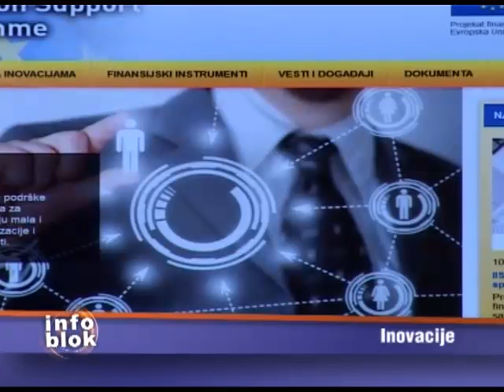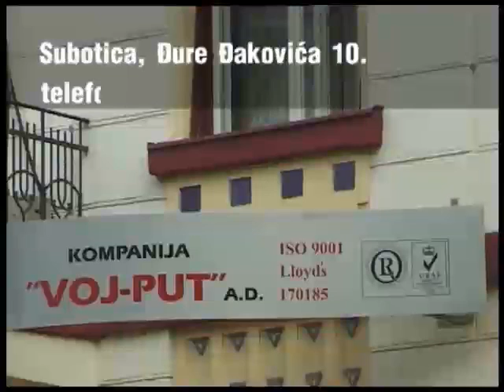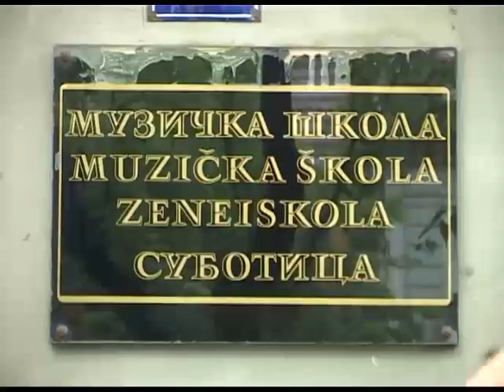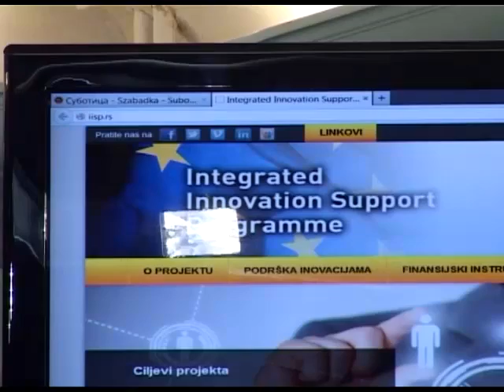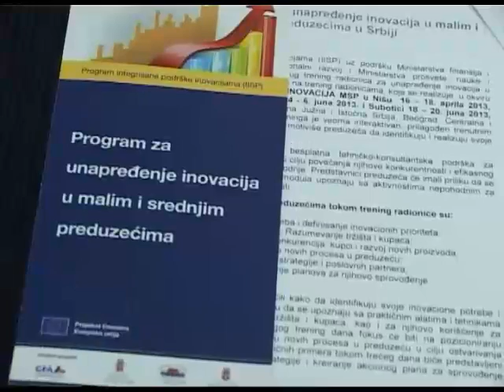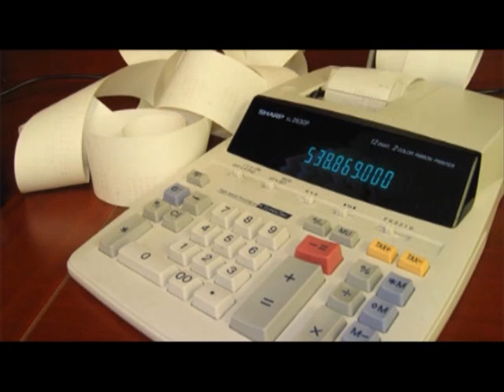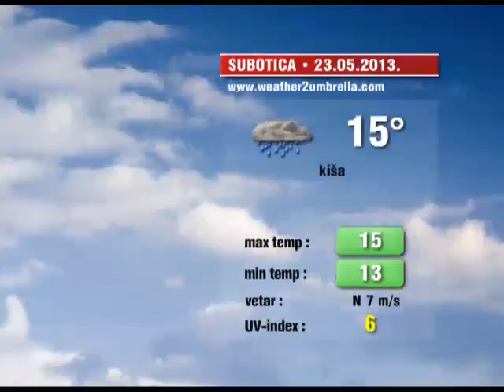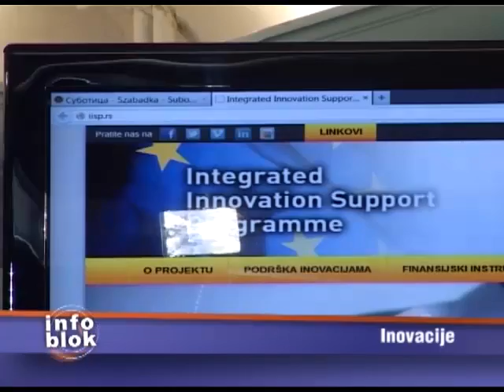Info blok za 22.05.2013